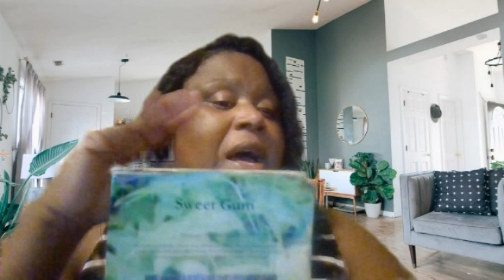Daily Tips With Monica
Hello My Tipsters! Topic: Ways To Not Be A Pessimist

Sweet Gum:

Please make sure you follow all of the TBT (Truth Be Told) Squad: